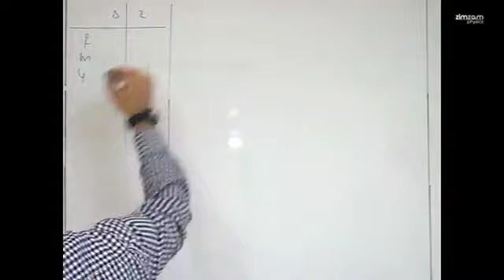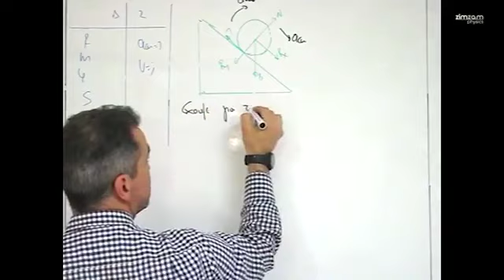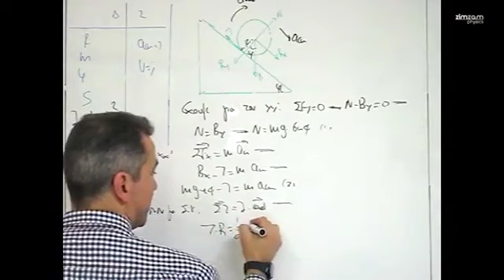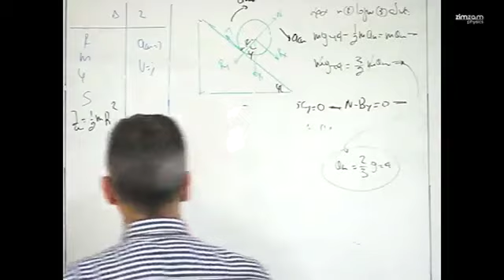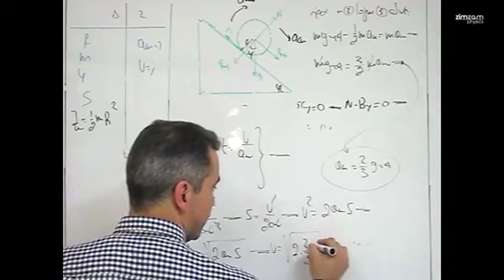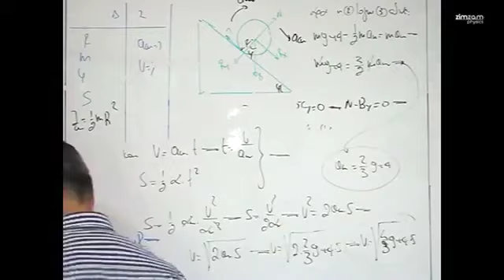Ασκήσεις Φυσικής Γ΄ Κατεύθυνσης - Σύνθετη Κίνηση (Μέρος 131)